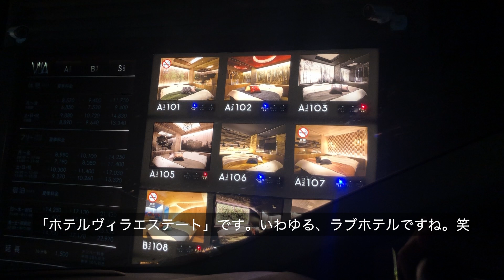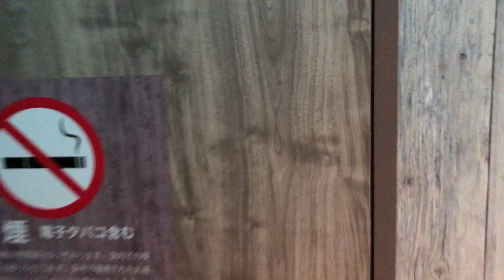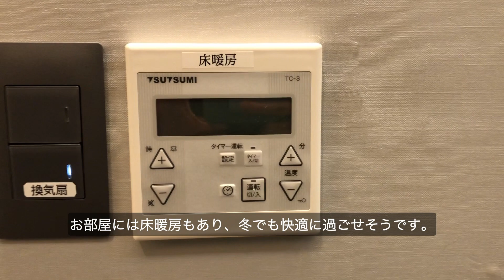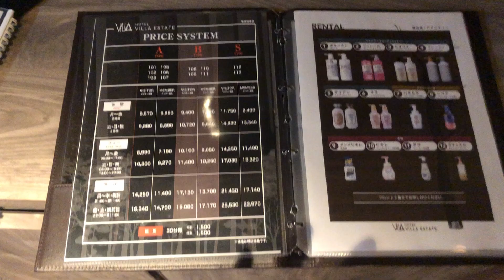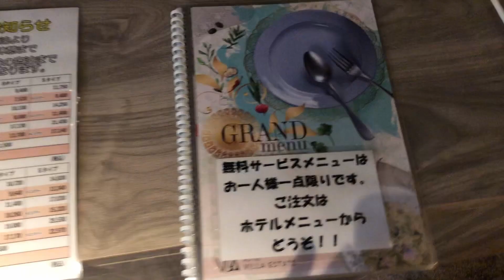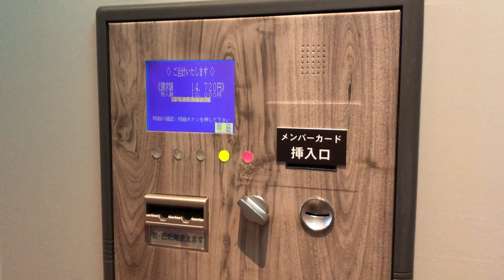【Vlog】福井・敦賀 ヴィラ型レジャーホテル Villa Estate 宿泊レビュー psg 旅行記②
こんにちは！けーぽんずと申します🙋🏻‍♂️🙋🏻‍♀️💕
今回は富山からPSG観戦旅行記第二弾です。
試合前日に富山を出発し、途中の敦賀でのHotel Villa Estateの宿泊レビューになります！

いわゆるラブホテルなのですが、2021年3月にオープンした新しいホテルで、ヴィラ型で一つ一つのお部屋が独立しています。建物も３層構造になっており、お部屋もお風呂も広々清潔で、nano careのドライヤーやウォーターサーバーも完備しており、その辺のビジネスホテルよりも圧倒的に満足できるので、今回動画で紹介させていただきます。

敦賀
レジャーホテル
VILLA ESTATE
ヴィラエステート
psg
PSG Japan tour 2022
パリ・サンジェルマン
ガンバ大阪
福井
敦賀
石川
金沢
北陸
psg VS Gamba Osaka